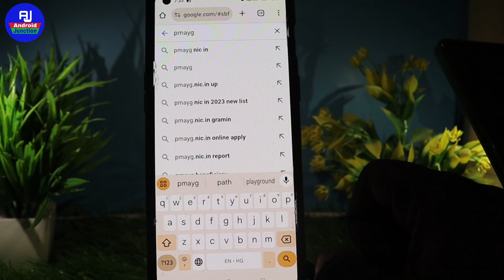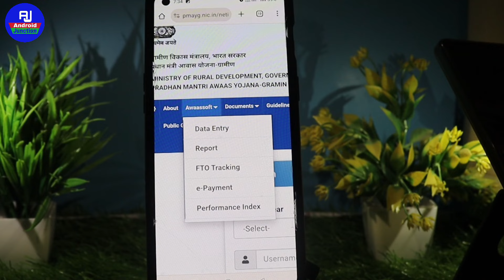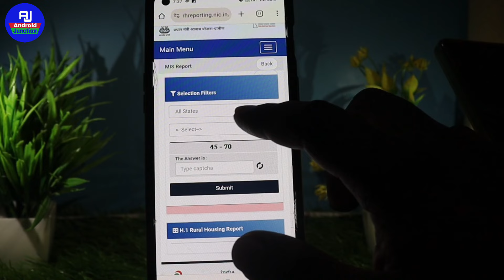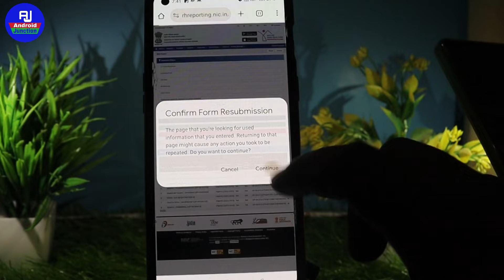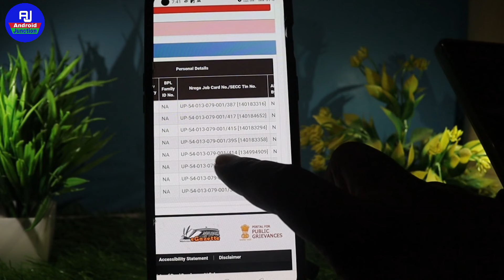Pm awas yojna new list 2024 | pradhanmantri awas yojna list gramin | प्रधानमंत्री आवास योजना लिस्ट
hello friends kaise hai aap sabhi loag video mein hm loag baat karenge ki pm awas yojna ki list kaise dekhe / pm awas yojna new suchi kaise dekhe

Your Queries 👇👇

Awas Yojana list me Naam kaise check karen Awas Yojana 2024 list
awas yojana new list gramin
Pradhanmantri awas Yojana new list
प्रधानमंत्री आवास योजना ग्रामीण लिस्ट 2024